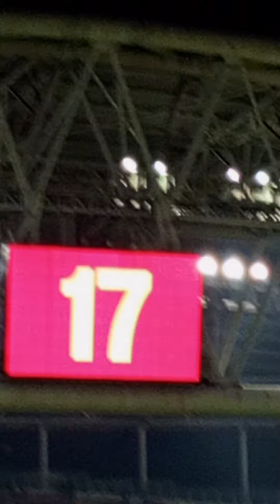11 Mart 2024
GALATASARAY